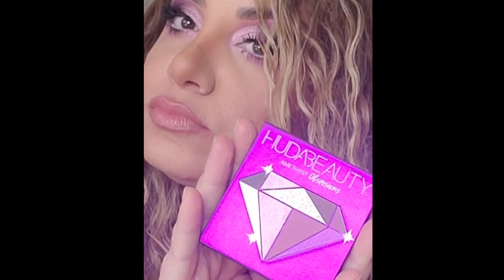How to apply eyeshadow Purple glam | Boxycharm/Huda Beauty palette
Hi friends 🙂
WELCOME to my beauty channel! Thank you for joining me and showing support.

Here is a Youtube shorts video about How to apply eyeshadow for purple glam. I am using 4 full size products from my December 2020 Boxycharm with my favorite one Huda Beauty palette.

Please let me know if you like short videos or prefer to see detailed makeup tutorial and get ready with me.